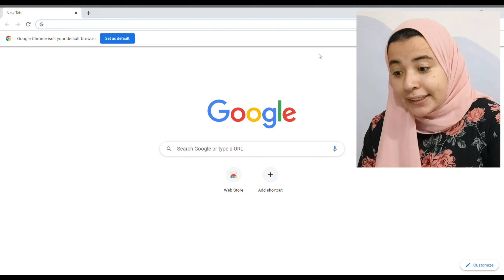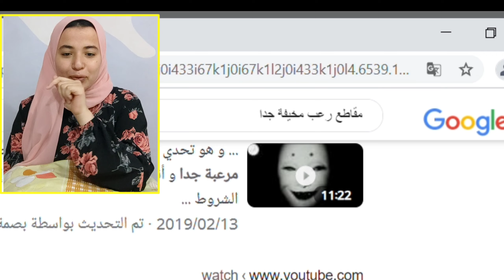أكثر مقطع خوفنى😱 (#1) Reacting To Scary Videos